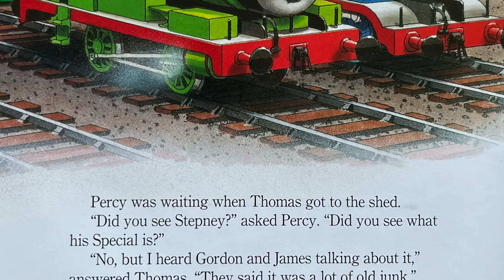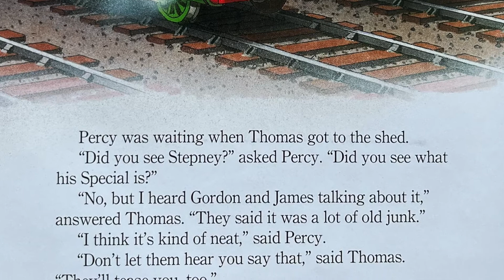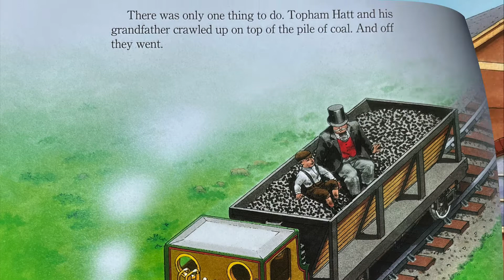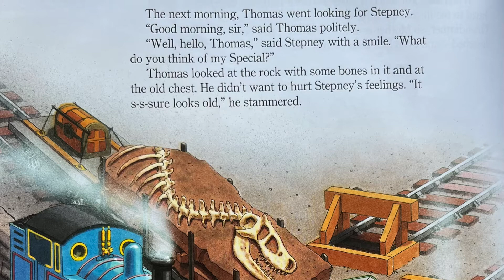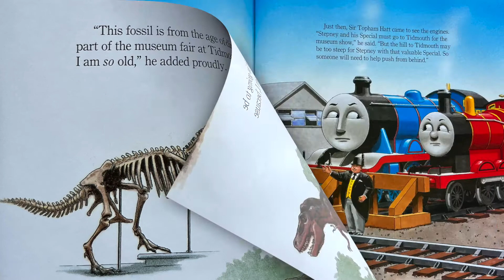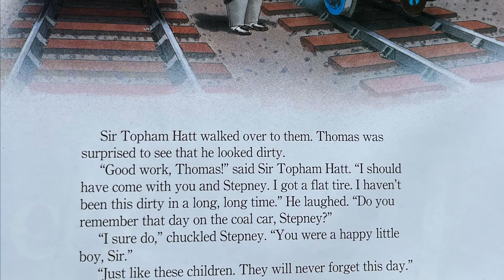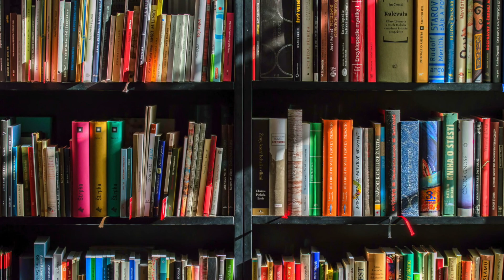Thomas and Friends | Thomas- Saurus Rex | READ ALONG | BEST STORIES FOR CHILDREN | READ ALOUD | BOOK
"Thomas doesn't want to get stuck being seen with the old dinosaur bones and a very old engine called Stepney.  What will his friends think, and more important, what will the children say? Thomas is in for a big surprise! ..."